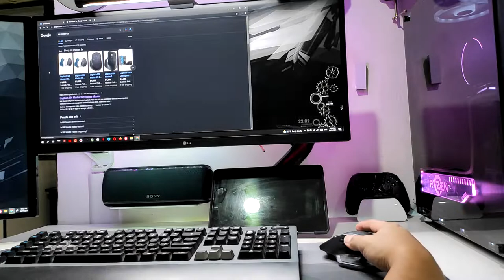Logitech MX Master 2s Cursor Not Moving | How to Fix? | Tagalog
My Logitech MX Master 2S Wireless Mouse suddenly stopped working. The cursor didn't move at all although buttons were still functioning. Here is how I fixed it.

0:00 Intro
0:48 The cause
1:28 Fixing procedure
3:19 Reassembling
4:24 Testing
4:46 Windup

FIX: MX Master cursor not moving (but all other function work) (lift gesture button!)
How to fix MX Master 2s Mouse / Logitech MX Master 2S Not Tracking? Here's How You Repair It!
Paano ayusing ang Logitech MX Master 2s (cursor not moving due to stucked down “gesture” button)

MX Master - Cursor / Mouse not moving, stuck or lag - Easy Fix Guide / Tutorial Guide for Easy Fix Gesture Button on Logitech MX Master. If your MX Master cursor, gesture button is not working, or its lagging, this video is for you.

REVOLUTIONARY MULTI-COMPUTER CONTROL
Logitech’s flagship mouse is designed for power users and masters of their craft who want to get more done, more efficiently. MX Master 2S packs a punch with Logitech Flow that lets you seamlessly control two computers with one mouse and copy-paste content between them. Combined with other advanced features and a stunning design, it provides exceptional comfort, control, precision and customization.

EFFORTLESS MULTI-COMPUTER WORKFLOW
Unleash the potential of MX Master 2S by using Logitech Flow, for the smoothest workflow between computers. Move your mouse cursor across up to three computers and even copy/paste text, images and files from one computer to another.